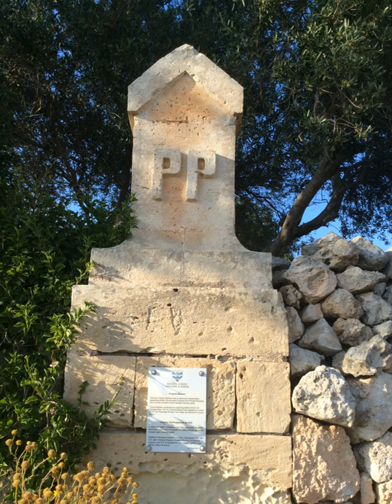Private property | Wikipedia audio article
This is an audio version of the Wikipedia Article:
Private property

- Socrates

SUMMARY
Private property is a legal designation for the ownership of property by non-governmental legal entities. Private property is distinguishable from public property, which is owned by a state entity; and from collective (or cooperative) property, which is owned by a group of non-governmental entities. Private property can be either personal property (consumption goods) or capital goods. Private property is a legal concept defined and enforced by a country's political system.